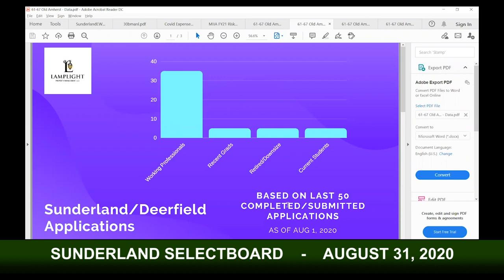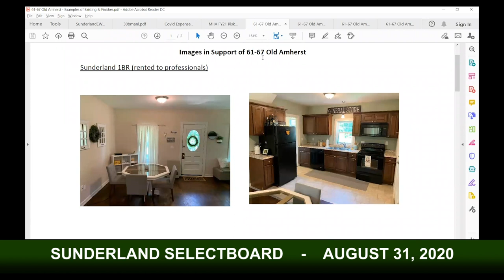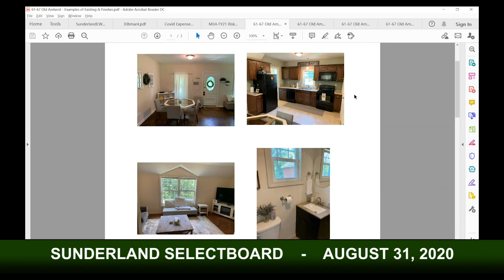Sunderland Selectboard - August 31, 2020